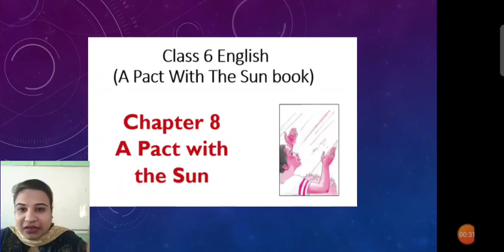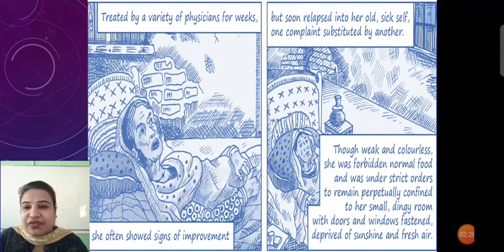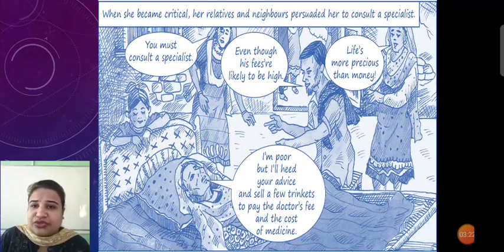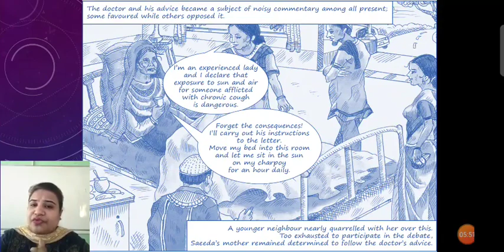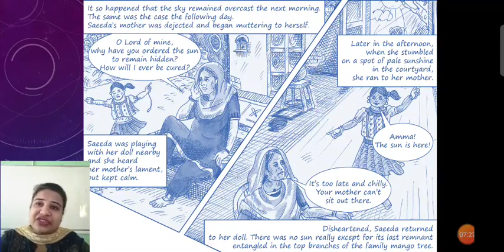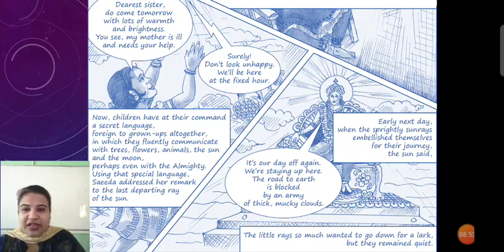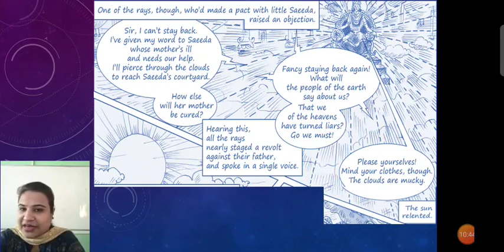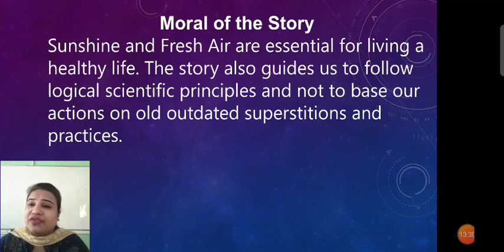Class-6th English Explanation of Lesson-8 'A Pact with The Sun'